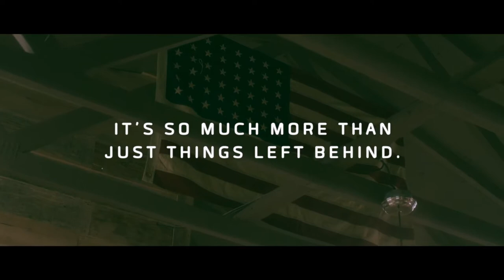11-28-2021 Living Legacy - Part 3 - A Legacy Life - 10AM - Teaching